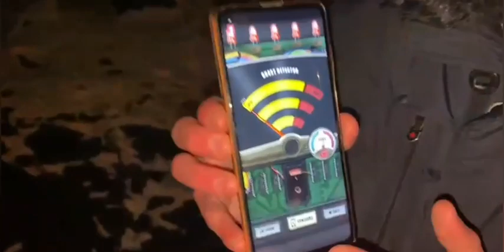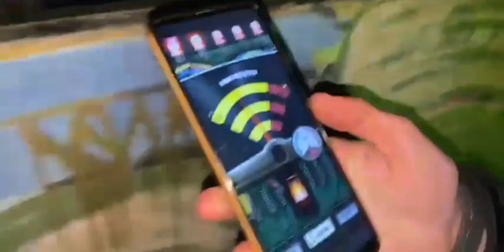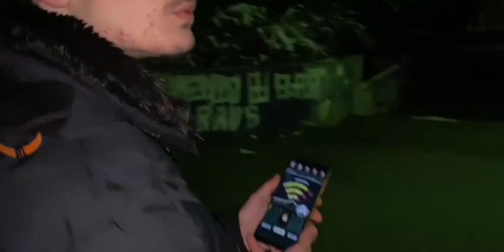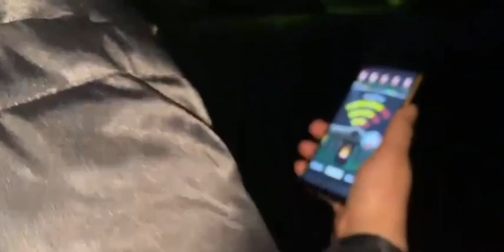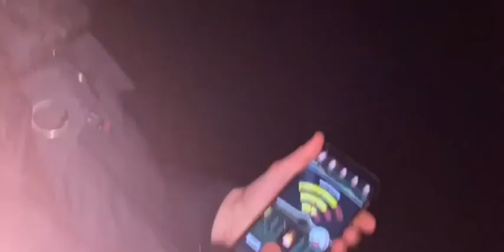Mit pawel Geister fangen 😂😂😂